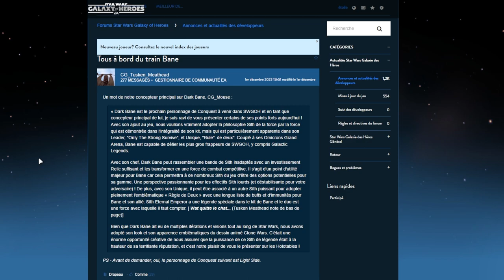SWGOH | ANNONCE DE DARTH BANE EN PERSO CONQUÊTE (LIFTER SEE ?)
Darth Bane vient d'être annoncer en tant que personnage Conquête et possible lifter de SEE.